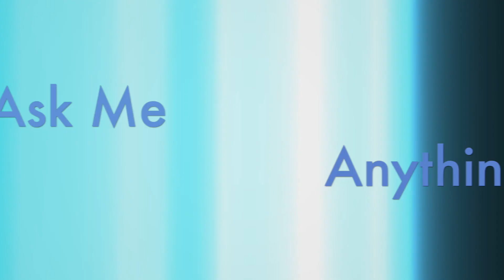Theme Park Worldwide - The Show - 13th July 2016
Join host Shawn Sanbrooke every Wednesday evening for a look at the latest theme park news from across the past week. The Show is also full of reviews from the parks we visit, tips for visiting various attractions and special segments allowing you to get involved with Theme Park Worldwide.

Coming up this week, we take a closer look at the new ride coming to Movie Park Germany, talk about a family coaster opening at Djurs Sommerland and much more! Plus we answer 4 more of your questions in Ask Me Anything, share some more of our unique merchandise and reveal all the photos we've had sent in this week over in Interact With Me!